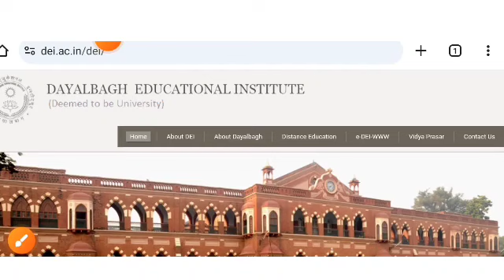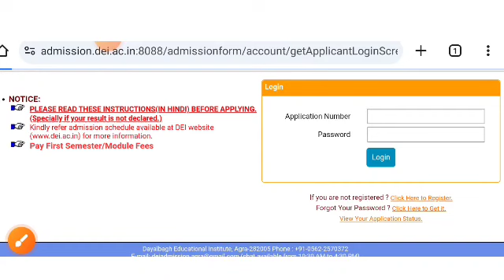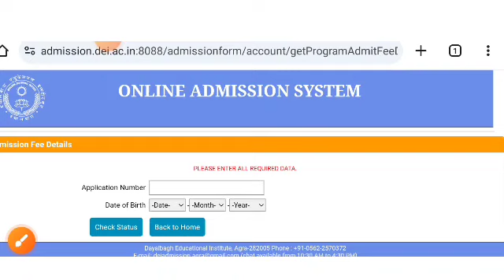Dayalbagh university me fee kese submit kre#dayalbagh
Dayalbagh university me fee kese submit kre
Dayalbagh university fee submit date
dayalbagh university fee submit
dayalbagh university fee submit 2024